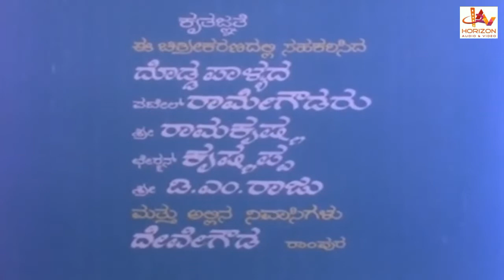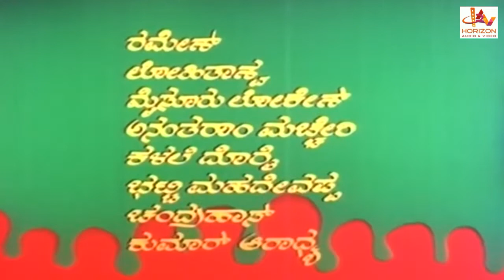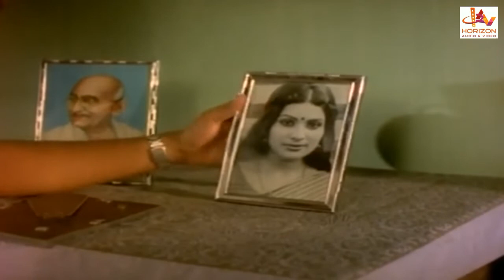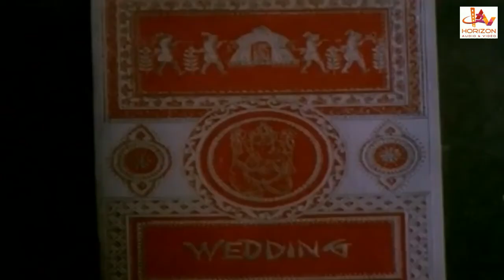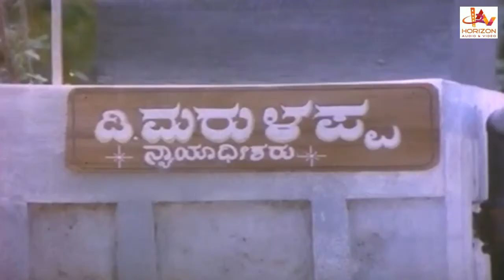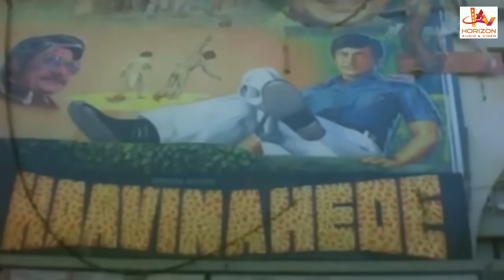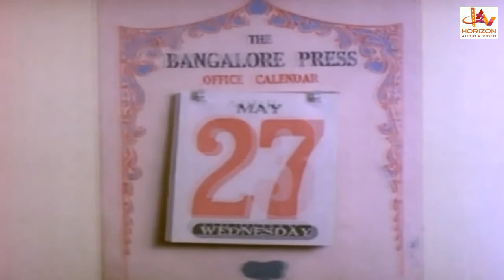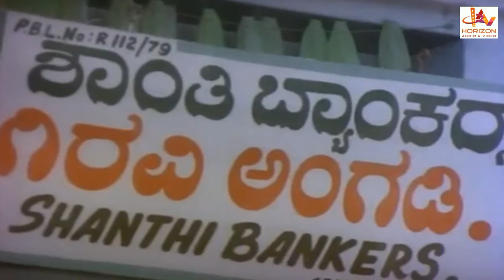MUNIYANA MADARI. | Kannada Superhit Action Full Movie Hd | Kannada Full Movies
Kannada Superhit Action Full Movie Hd | MUNIYANA MADARI. |  Kannada Full Movies |